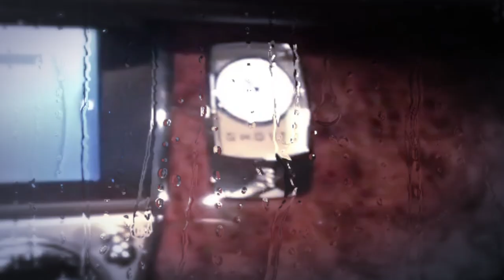BIG KEEZY - We All Po.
M2thaK- We All Po.
Produced By P On The track.
Mixed By. Architect  Beatz